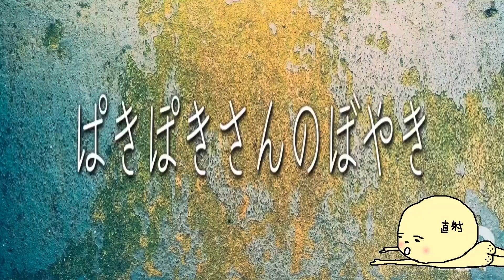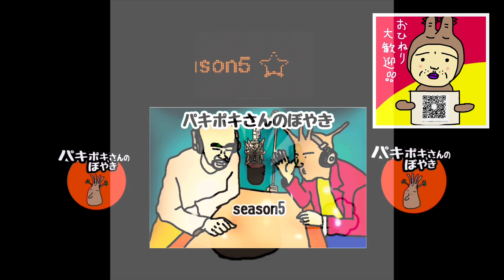パキポキさんのぼやき400310